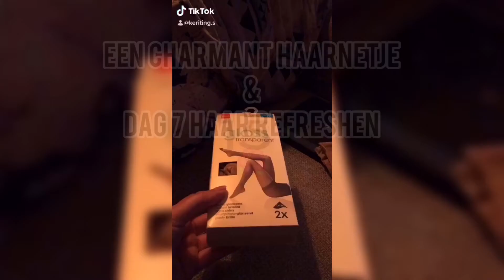Vlog #32. Een charmant haarnetje & Dag 7 haar refreshen!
Het zijn 4 korte TikTok filmpjes in één video.
** Het originele geluid is weggehaald vanwege auteursrechten. 🌺

Tip, mocht je geen bonnet hebben: Een charmant haarnetje van panty.. waar ‘de benen’ zijn af geknipt en ook het middenstukje!😅 Het zit heerlijk en als je het over de oren doet dan blijft het de hele nacht op z’n plek zitten. 🌺

Dag 7 haar refreshen met water + Shea Moisture Multi-Vitamin Frizz-taming Smoothie, scrunchen en fluffen met de afro pick. 🌺